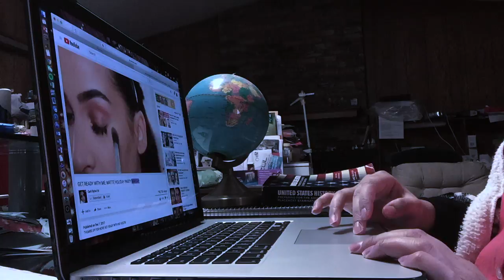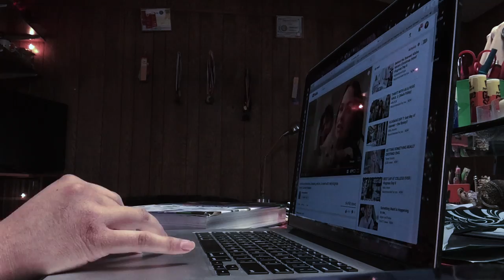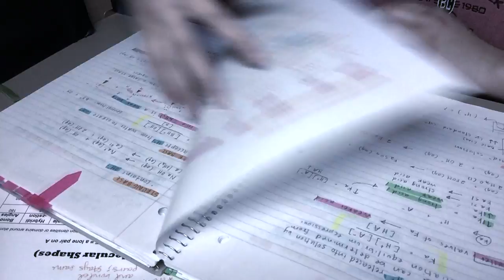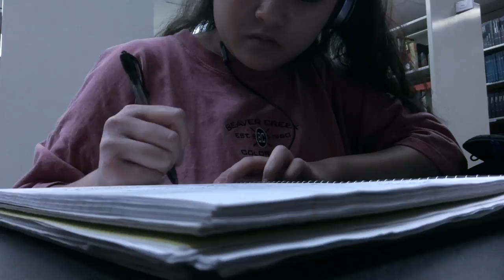study with me: college finals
This is what a typical day/week in the life of a college student looks like before finals. In this video, I'm just studying and preparing for my finals for the fall semester of my freshman year. Hope you enjoyed it!